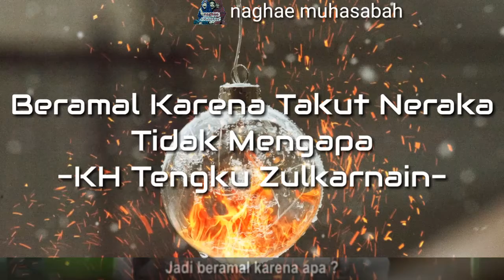Beramal Karena Takut Neraka Tidak Mengapa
Beramal Karena Takut Neraka
Tidak Mengapa
-KH Tengku Zulkarnain-

. ***Bussiness Enquiry